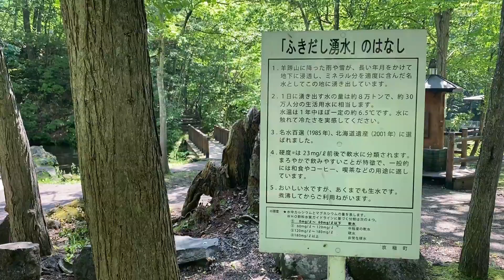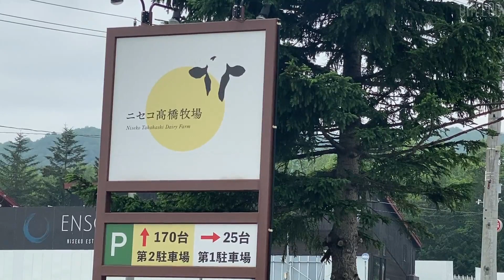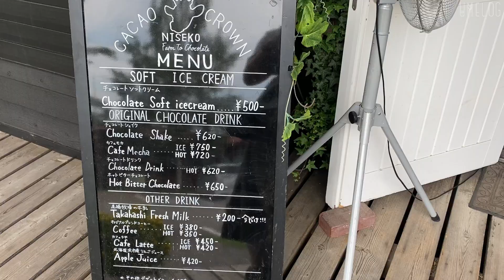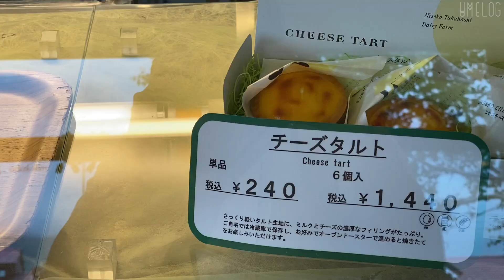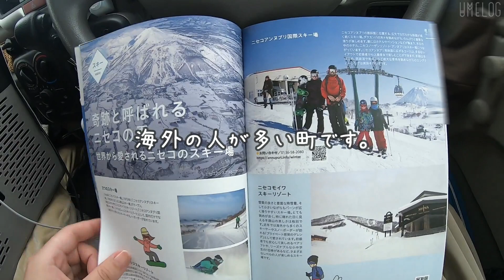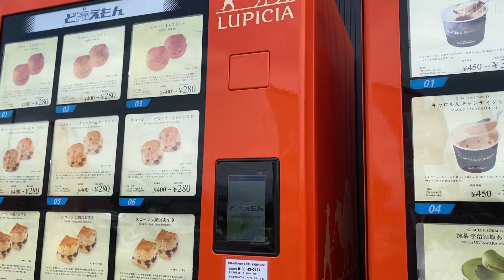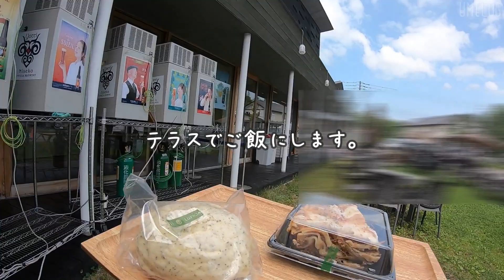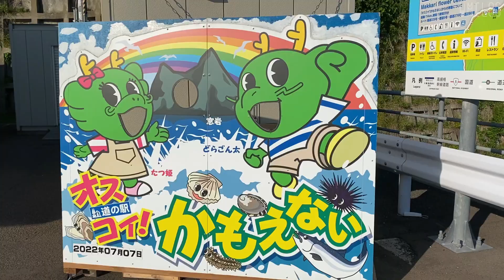【北海道 / 女子ひとり旅】ニセコ観光楽しすぎた。Niseko sightseeing was too much fun!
・道の駅 名水の郷きょうごく meisui no sato kyougoku
・三島さんの芝ざくら庭園 mishimasan no shiba-zakura garden
・道の駅 ニセコ ビュープラザ michinoeki niseko view plaza
・第2有島ダチョウ牧場 arishima ostrich farm
・ニセコ駅前温泉 綺羅乃湯 niseko onsen kiranoyu
・ニセコ昆布温泉 ホテル甘露の森 niseko konbu onsen hotel kanronomori
・道の駅 オスコイ！かもえない michinoeki osukoi kamoenai

お店や値段の情報は撮影時のものです。
最新の情報は変わっている事もありますので、ご了承ください。
Store and price information is current at the time of shooting.
Please note that the latest information may have changed.
1USD=¥138(It's a rough  calculation)
Date taken / July 2022

この動画が少しでもおもしろかった・息抜きになったら

使用素材：DOVA-SYNDROME, 効果音ラボ